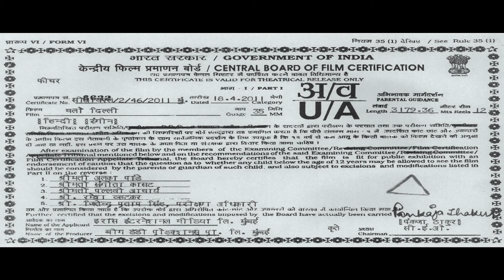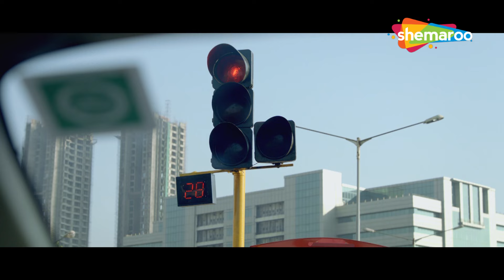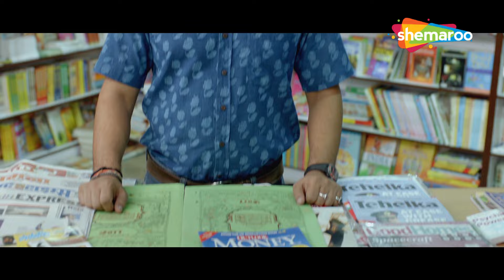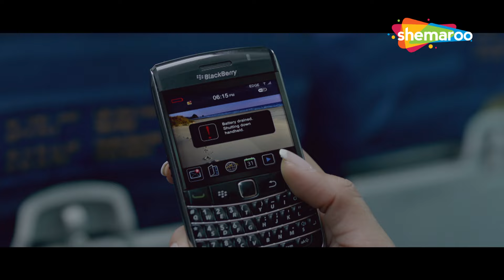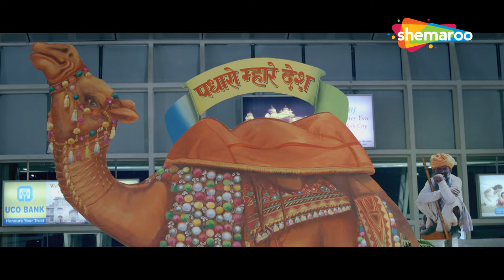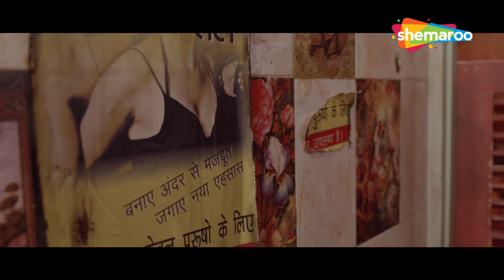LARA DUTTA & VINAY PATHAK | BOLLYWOOD BLOCKBUSTER COMEDY MOVIE | FULL HD MOVIE | CHALO DILLI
Chalo Dilli is a Hindi comedy movie about Mihika (Lara Dutta) who is an executive banker, who misses her flight to Delhi. Manu (Vinay Pathak), an auto-rickshaw driver tries to help Mihika to reach her destination. Enroute, they discover the semblance and colors of urban and rural areas that make India. Watch Chalo Dilli to know if Mihika will reach her destination with Manu's help!

Movie: Chalo Dilli (2011)
Genres: Comedy
Actor: Lara Dutta, Vinay Pathak
Directed by: Shashant Shah